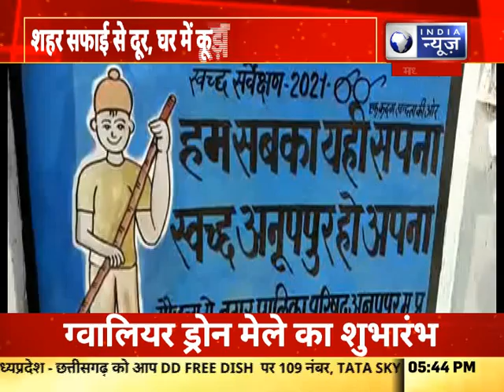Debate : लापरवाही की कहानी बता रही है बदहाल व्यवस्था || India News MPCG